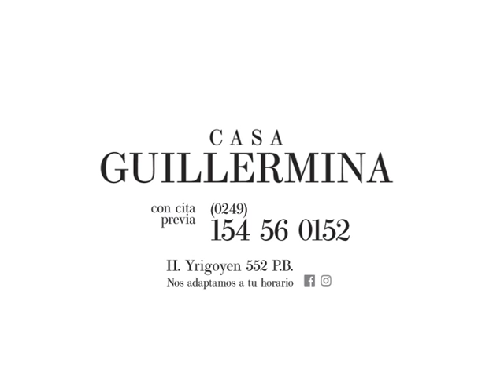CASA GUILLERMINA nov2018